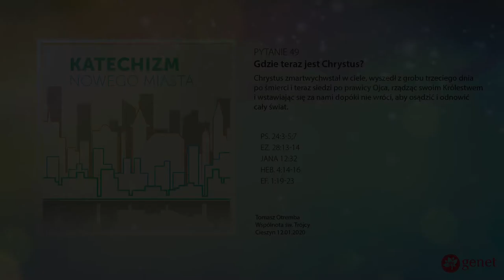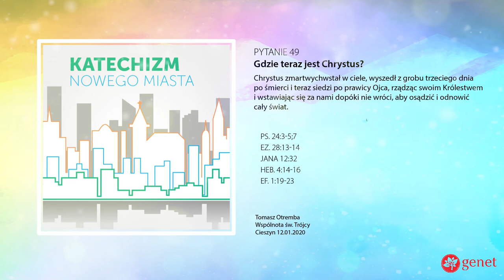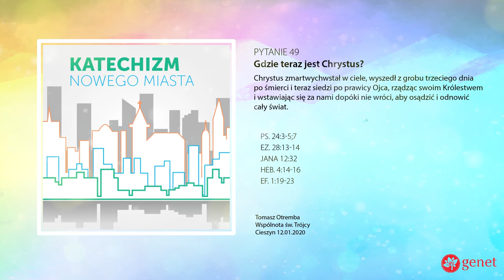Katechizm Nowego Miasta. Pytanie 49: Gdzie teraz jest Chrystus?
P49: Gdzie teraz jest Chrystus?
O49: Chrystus zmartwychwstał w ciele, wyszedł z grobu trzeciego dnia po śmierci i teraz siedzi po prawicy Ojca, rządząc swoim Królestwem i wstawiając się za nami dopóki nie wróci, aby osądzić i odnowić cały świat.